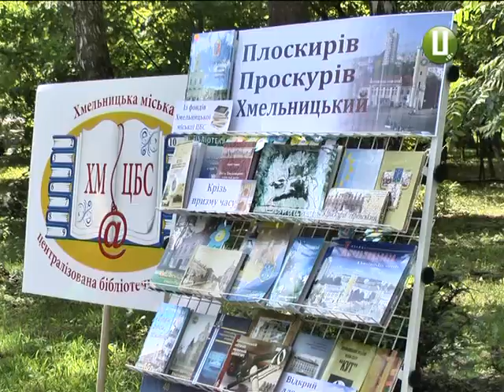ХОДТРК "Поділля-центр" - Туризм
«Один день, щоб пізнати та закохатися у Хмельницький». В обласному центрі стартував туристичний сезон. З парку культури та відпочинку ім. Чекмана. Мета – ознайомити жителів та гостей міста з невідомими фактами з історії Хмельницького.